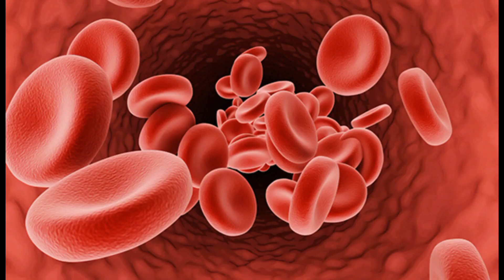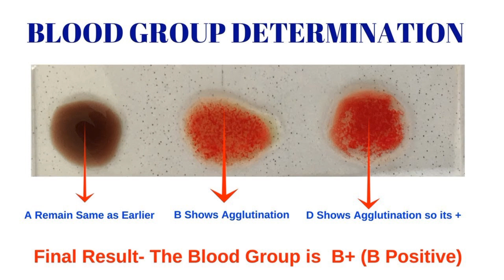Test Before Marriage || Shadi say phlay kon say Test karwany chayain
Assalam u allikum
I am Dr. Nomana I make vedios about health related issues